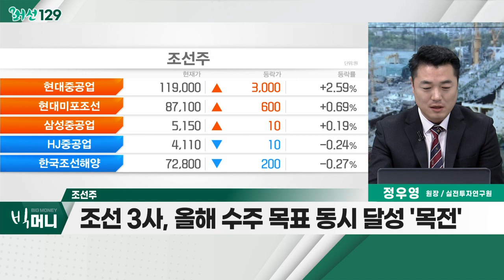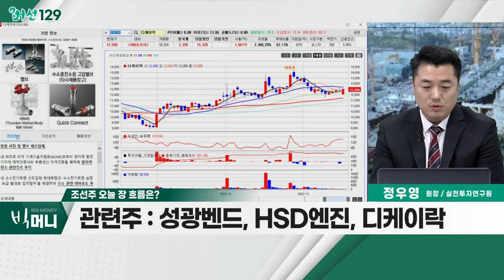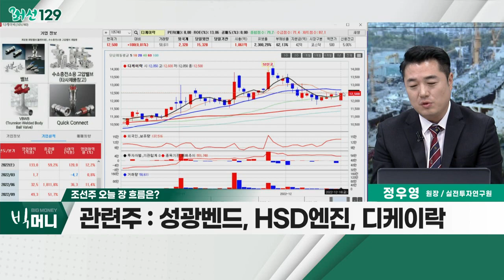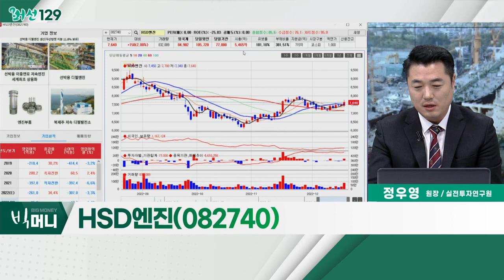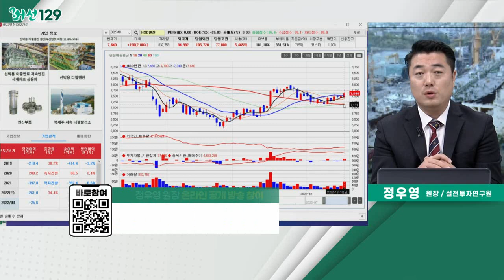HSD엔진(082740)... 조선주 / 한화그룹, 오늘 대우조선 인수 본계약 체결_머선129 (20221216)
한화그룹, 대우조선해양 인수 위한 본계약 체결
- 한화그룹 - 산업은행, 본계약(신주인수계약) 체결 예정
- 절차 마무리 시 경영권 지분 49.3% 확보
- 2008년 당시 대금 분납 요청 거절로 인수 무산 이력

- 조선 3사, 올해 수주 목표 동시 달성 '목전'
- 한국조선해양 3분기 흑자전환
- 대우조선해양ㆍ삼성중공업 적자 폭 축소
- 관련주 : 성광벤드, HSD엔진, 디케이락

- 3분기 흑자전환… 실적 턴어라운드
- 최근 1,470억 규모 선박용 엔진 공급계약 체결
- 3분기까지 수주잔고 2조 3,494억 원… '일감' 확보